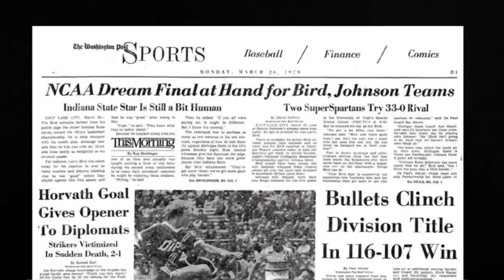John Wall vs Chris Paul EPIC PG Duel Highlights (2017.03.29) Wizards vs Clippers - TOO DAMN GOOD!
Wall - 41 pts 8 ast 7 reb, CP3 - 27 pts 13 ast